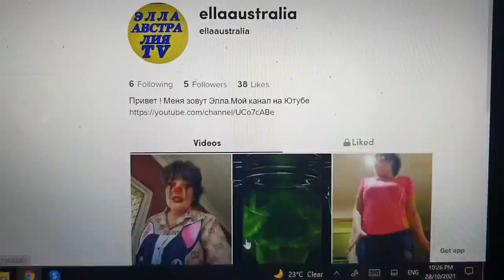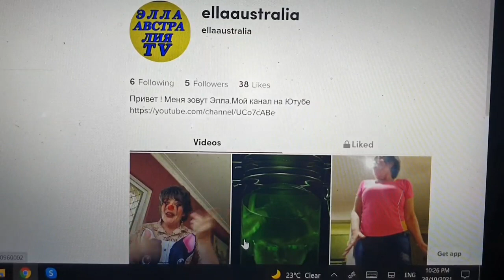На локдауне чокнулась и открыла канал на TikTok - ellaaustralia